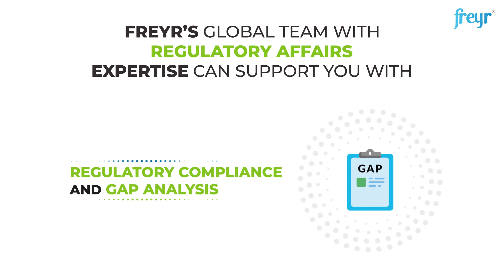Global Expertise in Regulatory Affairs – Freyr Solutions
Regulatory Affairs covers a broad range of expertise in Life Sciences, Consumer Pharma, and Bio-Med companies as a discipline. Therefore, to successfully launch the products in any market, it is crucial to understand and efficiently manage the complexity of the diverse regulatory requirements. As a Regulatory affairs partner, Freyr acts as a pioneer in providing strategic, multidisciplinary Regulatory affairs consulting services worldwide. Here’s a short visual guide that showcases Freyr’s expertise in the field of Regulatory Affairs. Please check it out.